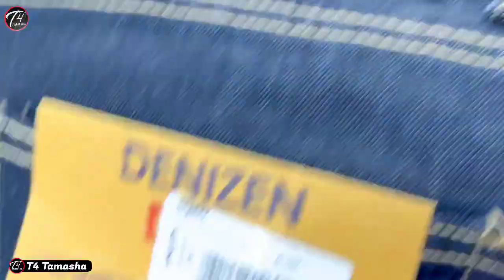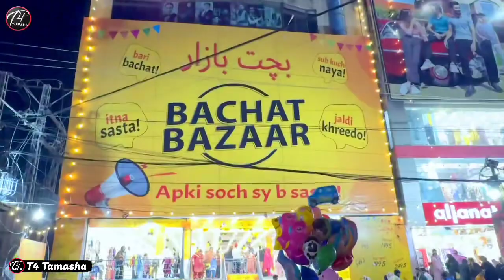Bachat bazaar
Appki soch se be sasta